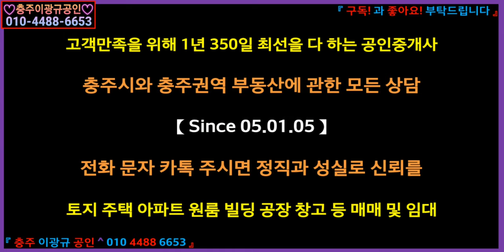[부동산] 전원주택지개발용지 귀촌귀농지 이광규256] 충주시 노은면 귀촌귀농 적합용지 또는 2~300평 6~8필지 전원주택지개발 적합용지 1,880평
☞ 브리핑 ☜
【북충주 IC에 근접하여 귀촌귀농지, 다필지 전원주택지로 개발하기 적합한 농지】
소재지: 충주시 노은면 신효리
용도지역: 계획관리지역
도로: 마을도로접
지목: 전
사용: 인삼밭
지형: 부정형 평지
면적: 1,880평
이용제한사항: 가축사육제한구역
추천용도: 전원주택지개발용지 , 귀촌귀농지
평당공시가: 69,091
평당매매가: 200,000
공정매매가: 3억7,600만원
"면소재지와 2차선도로로 부터 그리 멀지 않은 편안한 느낌의 시골동네
전원주택 한 채 짓고 귀촌귀농할 분이나 전원주택용지로 조금 다듬어서
2~300평씩 7~8필지로 분할해서 매매해 수익을 남기고자 하는 분께 적합"